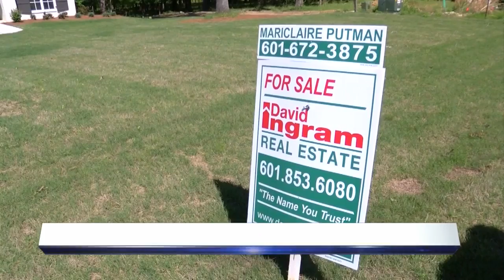Realtors urge cleanliness among home buyers, sellers